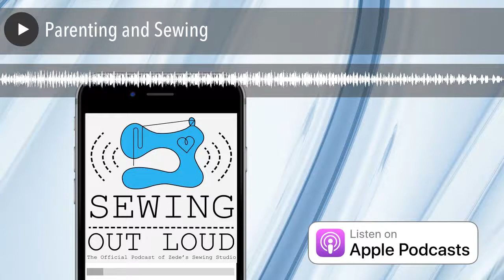Parenting and Sewing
Mallory and Zede share their personal struggles of juggling sewing time with parental or other caretaker responsibilities. We won’t lie to you this episode will pull at your heartstrings.

The struggle is real and you are not alone in your quest for carving out precious sewing time. Mallory recently (as in 15 days ago) had a new baby and now has two small kids at home. She is finding it more challenging to set aside time to sew. While looking at instagram she found a postthat really resonated with her from Michelle. A. Sewsand confirmed that yeah, kids take a lot of your time but you should still make time for just you.

Mallory also realizes as Zede’s daughter and neighbor that she probably still takes up her moms time. After a good chuckle Mallory prompt’s her mom, Zede to share her sewing and parenting journey.

Grab your tissues! Zede explains that her parenting and sewing story is not as traditional as Mal’s because right around the time she found out she was expecting her first child her mother was diagnosed with cancer. For most of her maternity she took a leave from work to take care of her mother. Zede moved into her parents home for the last half of her pregnancy and provided round the clock nursing care for her mom. She said the two things she brought with her were her sewing machine and a Jane Fonda LP and book.

She sewed a few baby items and altered some nightgowns for her mom but her sewing time was limited. Immediately after her baby was born her mother passed away. Zede took to sewing for an escape and as therapy. She says, “Guess what, you can cry while you sew and no one can hear you”. Zede made so many outfits and things for her new baby and it gave her hope for the future.

Hello Stitchers!

Thank you for Sew-pporting the media and community that Zede and Mallory Donohue offer via SewHere.com, the Self Sewn Wardrobe Facebook Group, and our Sewing Out Loud podcast.

We are constantly overwhelmed by the generosity and curiosity of our community, and we love serving you.

Some of our audience has requested a way to say “Thanks” for our services and entertainment as patrons.

While we sell sewing supplies and online classes on our site, some stitchers just simply enjoy the community we provide, and prefer to shop locally, or avoid huge shipping costs overseas.

Thank you again for your Sew-pport!
Zede and Mallory Donohue

So how do you make the time or prioritize sewing into your schedule? Mallory admits that sometimes she’s her biggest problem and that she will occasionally get analysis paralysis. She plans on writing down all of her ideas for what she wants to do sewing and other related and then decide what she’ll tackle first.

Zede also mentions that sometimes all of her interests and other activities can overcomplicate her life and make choosing how she spends her time more difficult. Multi-tasking and having a dedicated sewing space always available really helps her. She says even if you have to make a little sewing area in your bedroom, do it. It is easier to actually sew when you don’t have to waist precious time setting up for it.

Mallory and Zede both agree tat focusing your efforts one task can be challenging but a good thing. It’s ok to cut back on things that take lots of time and energy with little reward to pursue other things that make you happy.

Zede and Mallory recognize that everyone has there own struggle with finding time to sew not just new parents. Zede often hears people say when my kid gets older it will be easier. She says that’s not necessarily true, things just change and you have to change with them.

She remembers as her kids grew up her older daughters were out of the house and she was left as the primary chaperone for Mal, who apparently loved to dance as she was always taking her to dance lessons. Zede realized she had little time to squeeze in exercise for herself so she took dance lessons with Mallory.

On top of all the dancing she was also performing in recitals and making the costumes, of course. How did she do it all? Well as the story goes, one evening she was in the kitchen with Mal and with a sad face and dramatic tone (shocker- Mal was dramatic as a child too) looks over the top of a can of peaches and asks, “will we ever have fresh fruit again”? Zede responded with “not unless they sell it at the gas station”.

Born was the “Don’t feel bad about the can of peaches” pearl of wisdom à la Zede Donohue. She says sometimes you have to eat the can of peaches to get it all done and that’s ok.